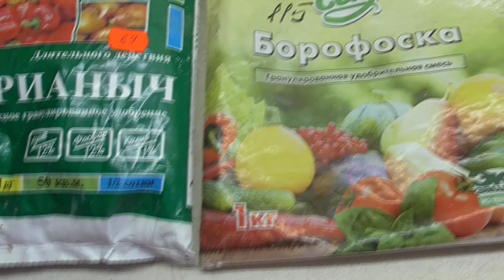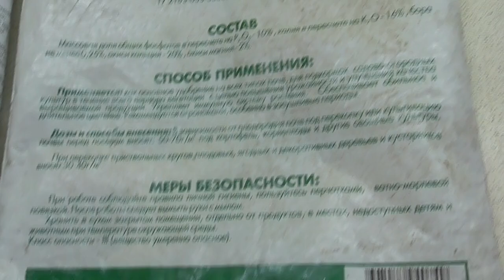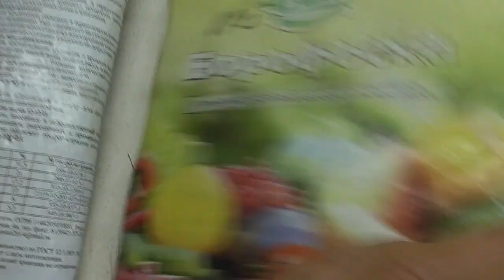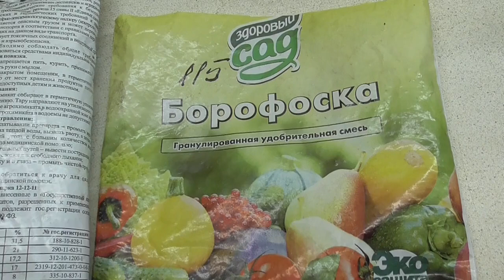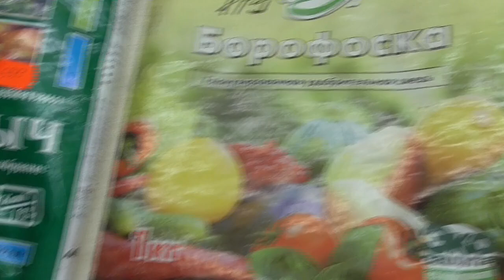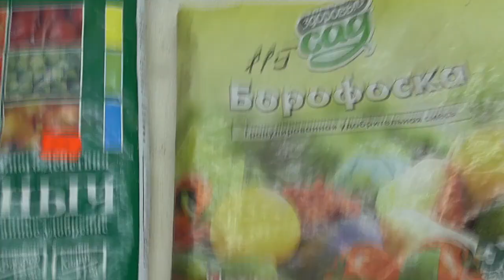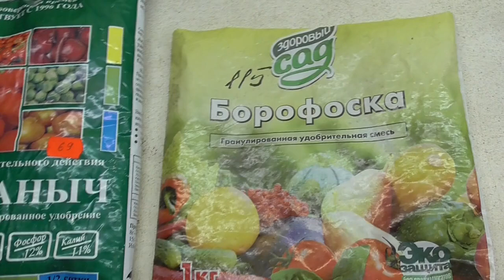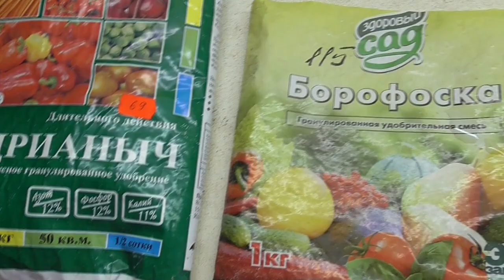ПОДКОРМКА ВЗРОСЛЫХ ТОМАТОВ "БОРОФОСКОЙ". Ольга Чернова.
Более взрослые томаты подкормила Борофоской.
Помощь каналу, карта Сбербанка 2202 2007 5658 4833.
Предыдущие видео о подкормках смотрите по ссылкам –
Подкормка для полноценного развития томатов. 3 июня.
Чем подкормить перец, отстающий в развитии? 3 июня.
Очень простая подкормка для огурцов. 3июня.
Подкормка для слабых, отстающих томатов. 3 июня.
Первая подкормка в теплице – органическая. 1 июня 2020 года.
Борное опрыскивание томатов. Подробно. 1 июня 2020 года.
Первая подкормка, что я купила для нее. 1 июня 2020 года.
ПЕРВАЯ ПОДКОРМКА ТОМАТОВ В ОТКРЫТОМ ГРУНТЕ – БОРОМ. 4 июня 2019 года.
БОР – ВРЕД ИЛИ ПОЛЬЗА? 12 июня 2019 года.

повышаем урожайность томатов - подкармливаем борной кислотой. 3 июля 2017 года.
универсальная подкормка для повышения урожайности томатов. 3 июля 2017 года.